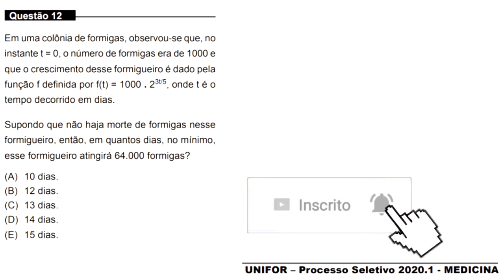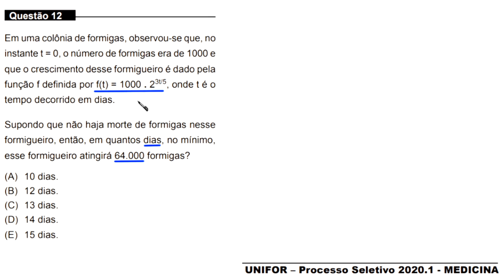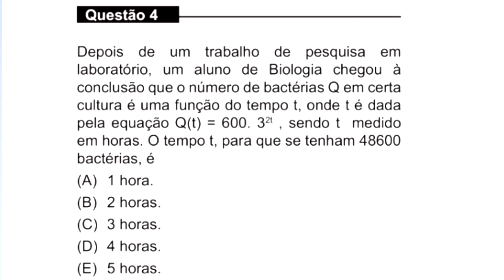MEDICINA - UNIFOR 2020.1 - QUESTÃO 12 - FUNÇÃO EXPONENCIAL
Questão 12

Em uma colônia de formigas, observou-se que, no
instante t = 0, o número de formigas era de 1000 e
que o crescimento desse formigueiro é dado pela
função f definida por f(t) = 1000 . 2^(3t/5), onde t é o
tempo decorrido em dias.
Supondo que não haja morte de formigas nesse
formigueiro, então, em quantos dias, no mínimo,
esse formigueiro atingirá 64.000 formigas?

GABARITO: A

Fortaleza - CE
60840974

Sony Vegas

OBS

MICROFONES